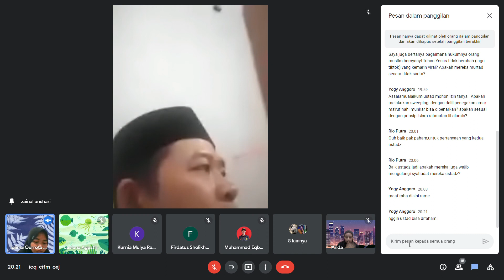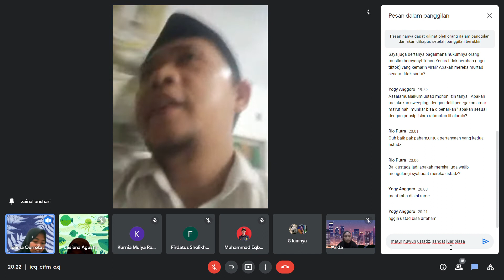"QS. Al-Kafirun : Prinsip Wasathiyah Islam dalam Moderasi Beragama"